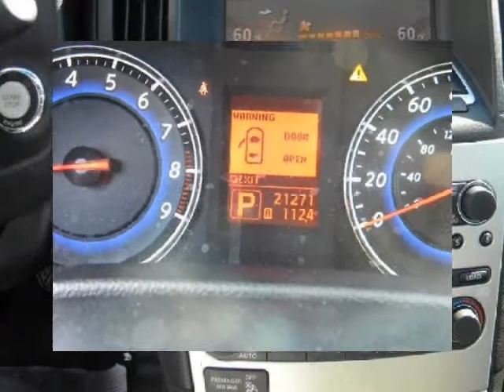2008 INFINITI G35 Sedan Journey RWD OREMIUM PACKAGE INFINITI CERTIFIED LEATHER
2008 INFINITI G35 Sedan 4 Door Journey RWD

http://

THIS G37 SEDAN INCLUDES THE INFINITI CERTIFIED WARRANTY TO 100,000 MILES...CALL FOR DETAILS...This One Owner G37 Sedan includes the Journey and Premium Packages with Heated Leather power Seats...Power Moonroof...Bluetooth Handsfree Phone System...Bose Sound System with a 6 Disc CD and XM Satellite Radio..iPod Interface..Keyless Drive..All power Equipment and Much More...CALL WAYNE LAMPHIER NOW AT FOR A COMPLETE DESCRIPTION OF THIS G37 SEDAN...Call and get a custom video e-mailed to you...nights and weekends

Sarasota, FL